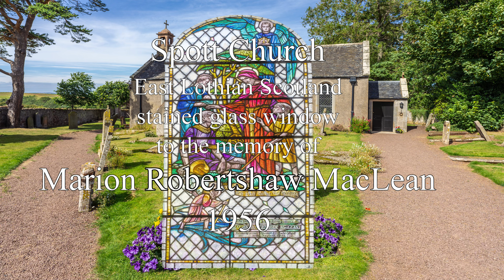Spott Church East Lothian Scotland stained glass window to the memory of Marion Robertshaw MacLean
Spott Church East Lothian Scotland stained glass window to the memory of Marion Robertshaw MacLean 1956

“To the Glory of God and in loving memory of MARION ROBERTSHAW MacLEAN formerly sister Q.A.I.M.N.S.(R). who died 30th, August, 1956.”

This stained glass window to the memory of Marion Robertshaw MacLean who died 1956 is at the end of the western arm of the church. The information on the window has been researched and information on the Church and the local area is available in the Church at opening times and through those still continuing the gathering and presenting of the history. I was on a trip between Megalithic Standing Stones and to the Witches' Stone just outside the village of Spott.

We were very fortunate to find the Church open and I used available light to catch what I could of the interior. We were greeted and made welcome and shown some of the history of the area from the fantastic records that were in the Church. Some of these pictures might be further edited as I have not been well and editing the healing message and symbology has been all too saturated with richly coloured stained glass strength perceptions trying to work a way into my everyday vision. The over emphasis on scrutinising images as you edit can bring about strange views, nothing that a cup of tea and time away from the screen cannot cure. I feel that I need to make a return visit and ask about using a tripod to bring out the light better.

Also The Modern Antiquarian and The Megalithic Portal